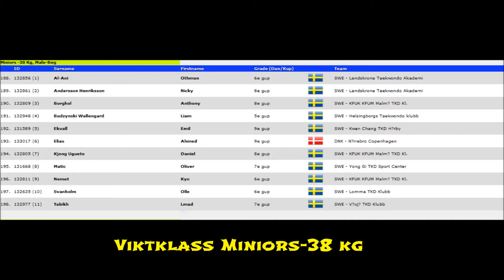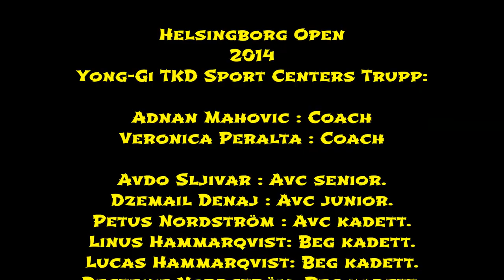Helsingborg Open 2014 Taekwondo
Taekwondo Helsingborg Open 2014
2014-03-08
Miniors -38kg. Male-Beg
Al-Ani Othman (6e gup) SWE-Landskrona Taekwondo Akademi
Andersson Henriksson Nicky (8e gup) SWE - Landskrona Taekwondo Akademi
Borghol Anthony (8e gup) SWE - KFUK KFUM Malmö TKD Klubb
Budzynski Wallengard Liam (5e gup) SWE - Helsingborgs Taekwondo Klubb
Ekvall Emil (9e gup) SWE - Kwan Chang TKD Hörby
Ellias Ahmed (9e gup) DNK - Nørrebro Copenhagen
Kjong Ugueto Daniel (8e gup) SWE - KFUK KFUM Malmö TKD Klubb
Matic Oliver Max (7e gup) SWE - Yong-Gi TKD Sport Center
Nemet Kyo (6e gup) SWE - KFUK KFUM Malmö TKD Klubb
Svanholm Olle (6e gup) SWE - Lomma TKD Klubb
Tabikh Lmad (7e gup) SWE - Växjö TKD Klubb